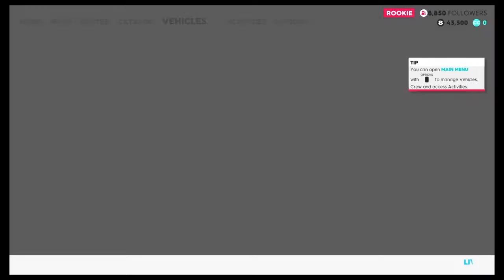the crew 2 PlayStation®4*